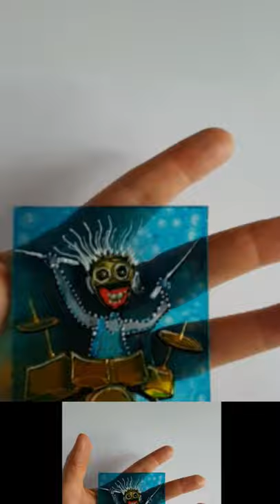MARIA MARACHOWSKA - GLASS PAINTINGS "MUSICIANS" art​​​​​​​​​​​​ painting​